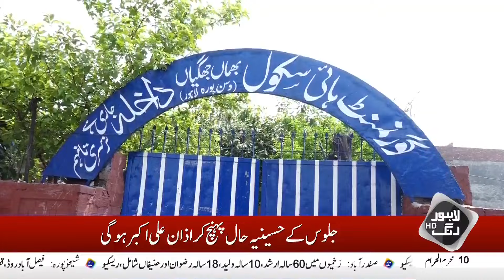Aap Ki Awaz With Ruvaiza Rajput | 16 July 2024 | Lahore Rang | JZ1